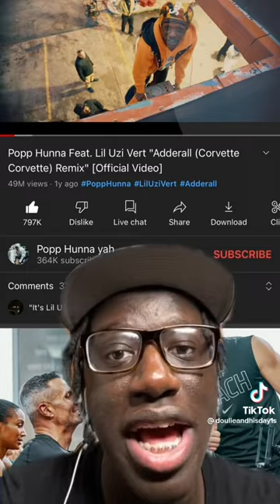Remixes That Are BETTER Than The Original SONG 💯